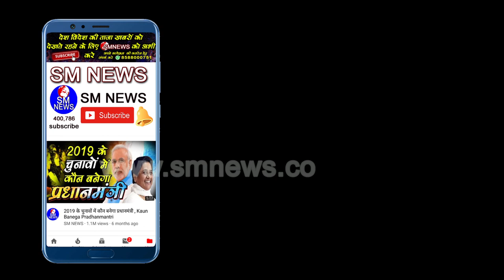गुरु रविदास मंदिर पर बहुजन यूथ ने कहा यह